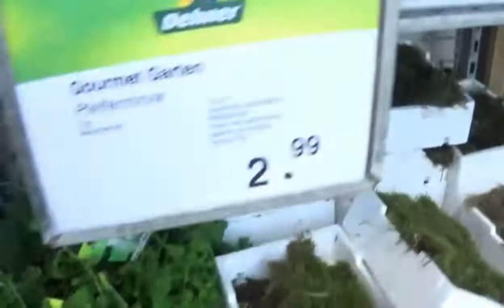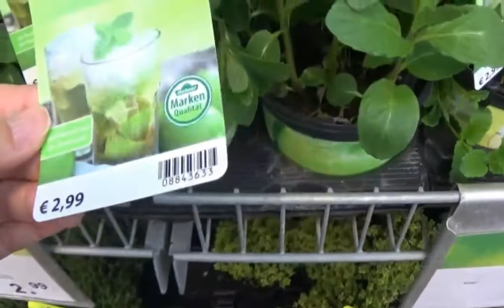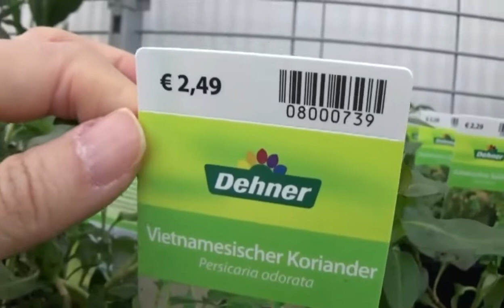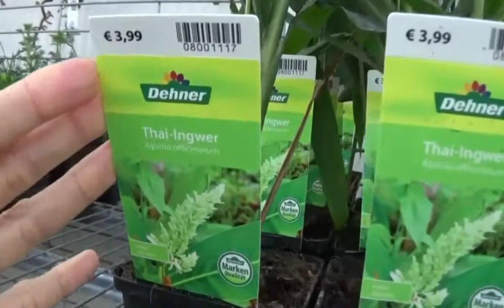Peppermint bạc hà có bao nhiêu loại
Cuộc sống ở Đức, thăm quan NGHĨA TRANG ở Đức THÍCH NHƯ ĐI DẠO CÔNG VIÊN
Chăm sóc ớt, cách ngắt lá cho cây ớt đậu nhiều trái và nhánh phát triển tốt
© Bản quyền thuộc về: "Phước cuộc sống Đức
© Copyright by "Phước cuộc sống Đức" 👉 Do Not Reup❌